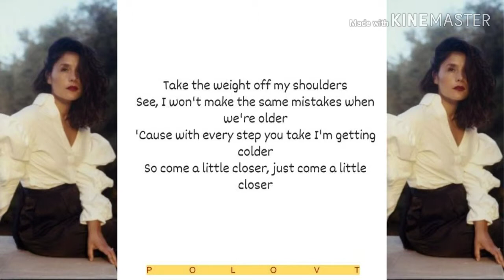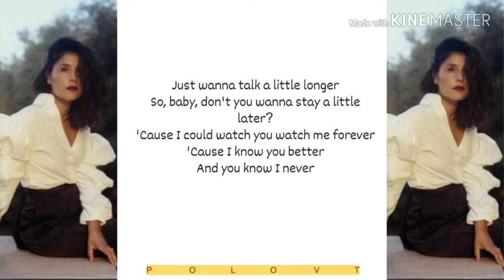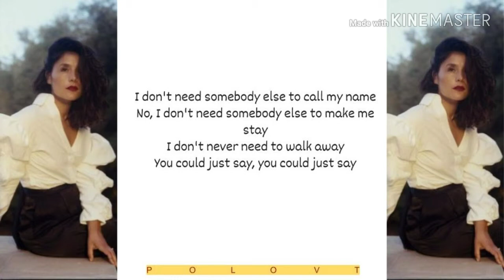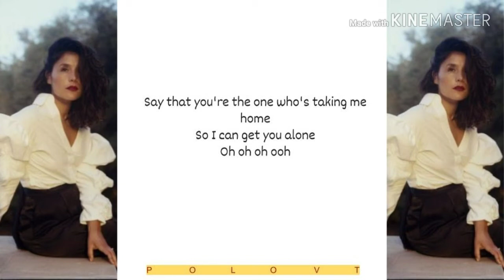Jessie Ware - Alone Lyrics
*Please help me reach 1k 🙏😁
Thank you and have a good one 💗😊